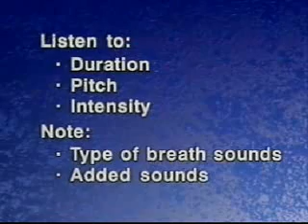Resp Exam X